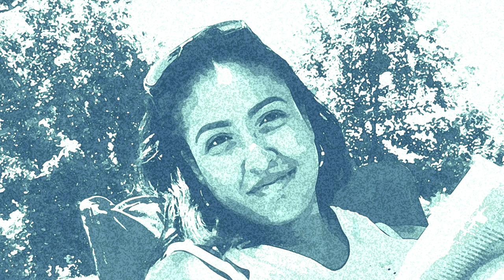Portrait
vocals by E. Kryekurti, music and lyrics by M. Kryekurti, performed by TheNaturAlls